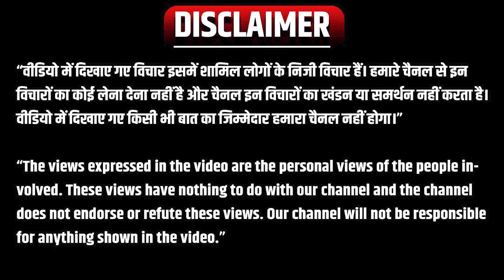Lok Sabha Election 2024 में Rahul Gandhi बने पहली पसंद लोग बोले - PM Modi है घोटालेबाज नेता!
Rahul Gandhi became the first choice in Lok Sabha Election 2024. People said - PM Modi is a scam leader!